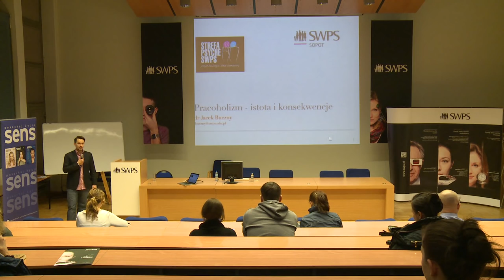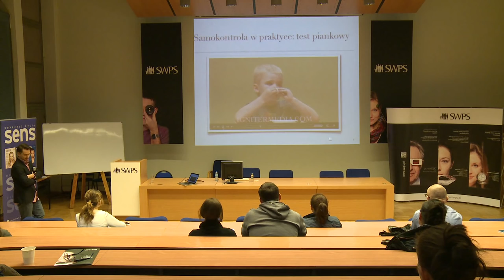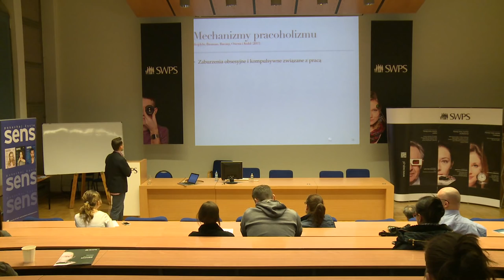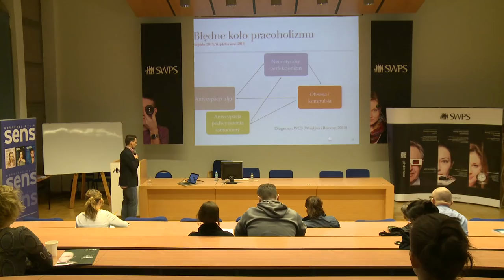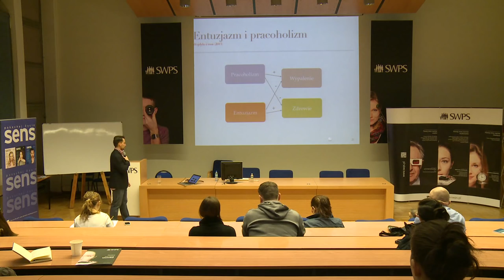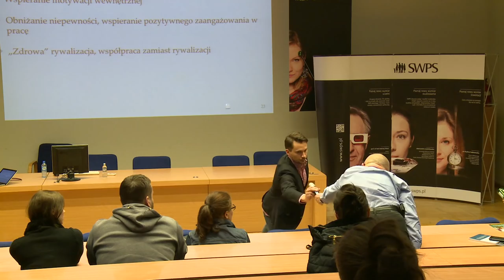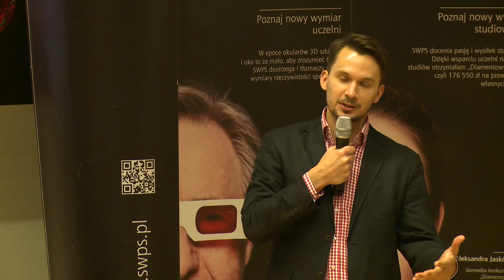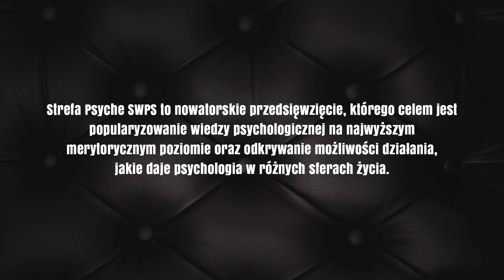„Pracoholizm - istota i konsekwencje” - dr Jacek Buczny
Od ponad 50 lat psychologowie zadają sobie pytanie „czym jest pracoholizm?″. Interesują nas na przykład podstawowe kryteria diagnozy pracoholizmu, jak i psychologiczne oraz organizacyjne konsekwencje pracoholizmu. Jednym z podstawowych wniosków wynikających z badań jest, że pracoholizm należy rozpatrywać jako poważny problem pracownika i firmy. Z jednej strony, pracoholizm może prowadzić do poważnych konsekwencji zdrowotnych, nawet śmierci z wyczerpania, z drugiej strony, może wiązać się z powstawaniem w miejscu pracy złych wzorców współpracy i obniżaniem efektywności firmy.

Dr Jacek Buczny – psycholog. Pracuje na sopockim wydziale Szkoły Wyższej Psychologii Społecznej. Jest kierownikiem Laboratorium Badań Eksperymentalnych i członkiem Laboratory of Applied Psychology: Cognition, Emotion, and Decision Making w SWPS. Swoją pracę badawczą poświęca analizowaniu mechanizmów samoregulacji zachowań impulsywnych: jedzenia, kupowania oraz hazardu i innych uzależnień, w tym pracoholizmu. Interesują go także zachowania refleksyjne: przewidywanie zdarzeń, tworzenie i realizacja celów, wprowadzanie korekt działania ułatwiających realizację celu oraz podejmowanie decyzji. Zajmuje się mechanizmami psychologicznymi, które sprzyjają powstrzymywaniu impulsów i pragnień, jak i tymi, które zmniejszają szansę na realizację zamierzeń. Prowadzone przez niego badania mają na celu określenie dlaczego i w jakich okolicznościach ludzie są w stanie kontrolować własne działania, a kiedy nie mają takiej możliwości bądź zniechęcają się i tracą motywację do działania. Interesuje się także szeroko pojętą nauką o poznaniu (cognitive science), która łączy w sobie wiele dziedzin wiedzy: matematykę, informatykę, biologię, psychologię i filozofię.

O projekcie:
Strefa Psyche SWPS to nowatorskie przedsięwzięcie, którego celem jest popularyzowanie wiedzy psychologicznej na najwyższym merytorycznym poziomie oraz odkrywanie możliwości działania, jakie daje psychologia w różnych sferach życia zarówno prywatnego, jak i zawodowego. Chcemy ukazywać praktyczne zastosowanie wiedzy psychologicznej nie tylko w sferach oczywistych dla tej dziedziny nauki (np. pomocowym, terapeutycznym), ale również w sektorze biznesowym oraz zaawansowanych, nowoczesnych technologiach.